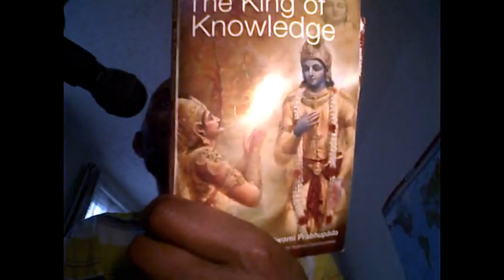How to see God Anywhere and Everywhere!!!? Pt1/2